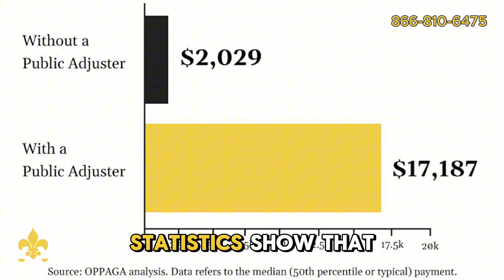Nashville, Tennessee Public Adjusters | Noble Public Adjusting Group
Welcome to Noble Public Adjusting Group, your trusted partner in Nashville, Tennessee for expert insurance claims handling. As the leading public adjusters in Nashville, Tennessee, we specialize in maximizing your insurance claim settlements, ensuring you receive the compensation you deserve.

At Noble Public Adjusting Group, we understand the challenges property owners face when dealing with insurance companies. Our team of experienced professionals is here to advocate on your behalf, offering personalized service and a proven track record of successful claims. Whether you're dealing with storm damage, fire, or any other property loss, we are dedicated to getting you the best possible outcome.

Why Choose Noble Public Adjusting Group?
5-Star reviews and a history of success
Expertise in handling complex commercial and residential claims
Local knowledge of Nashville, Tennessee regulations and insurance policies

Don’t navigate your insurance claim alone. Contact Noble Public Adjusting Group today to schedule your free consultation. Let us help you get the settlement you deserve.